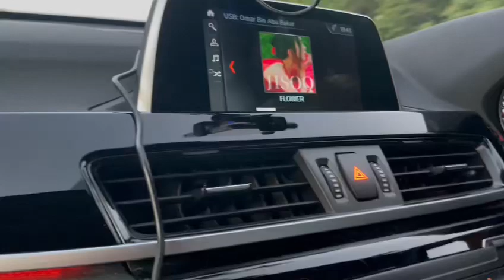Listening to the song (flower) feat by Jisoo @kadinaaqilomar2087